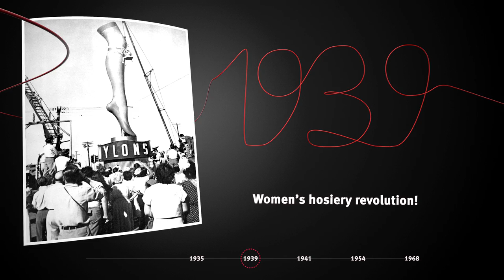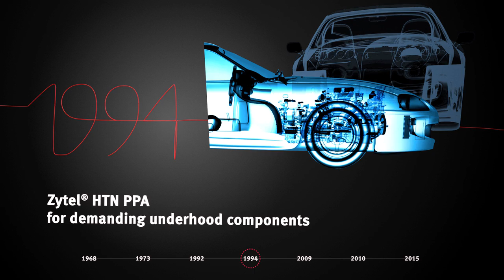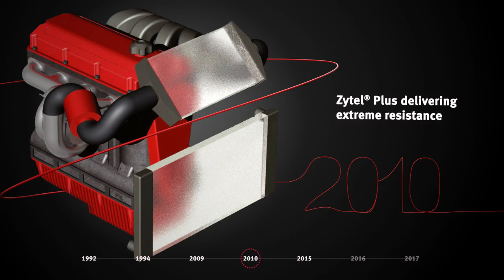DuPont Nylon is Still Changing the World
If guitars, piano and voice shape music; and email, texts and blogs shape how we communicate; then nylon shapes ideas. Now celebrating its 80th anniversary, the breakthrough material invented by DuPont Researcher Wallace Carothers in 1935 is credited for making many consumer goods – stockings, toothbrushes, hand-held devices – more affordable, attractive and accessible to everyone around the world.  The lightweight material is frequently used to replace metal, lowering weight and cost and inviting design freedom and parts integration.